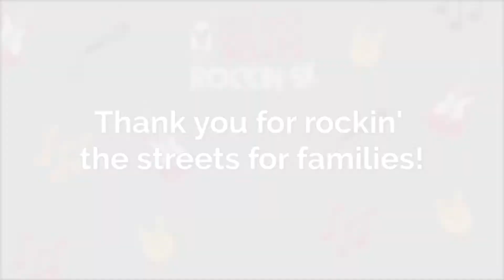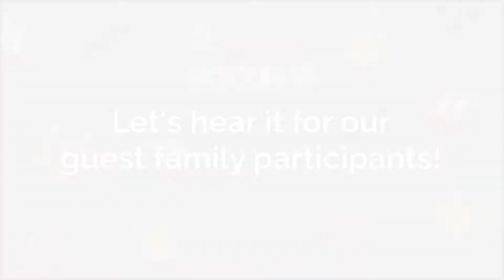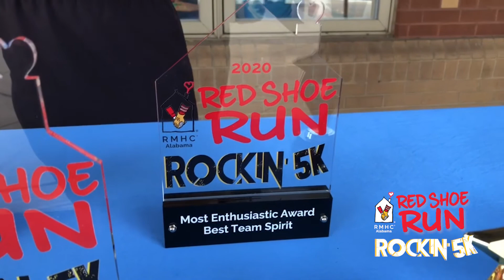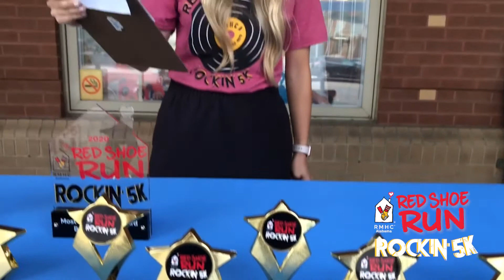Red Shoe Run: Rockin' 5K Virtual Awards Ceremony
We are so appreciative of all our Red Shoe Runners/Walkers/Snoozers for supporting the event as it went virtual! Check out this year's award winners and hear from some of our guest families about your impact!

*Note, we will be contacting winners directly to coordinate how to get your award!